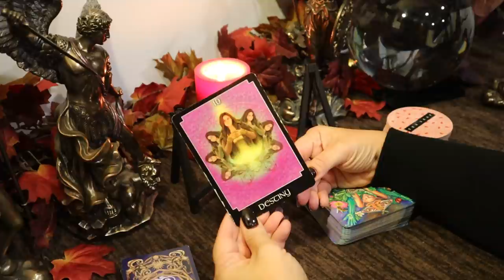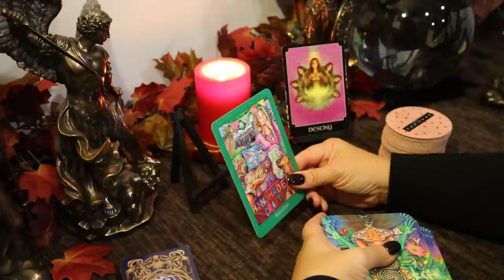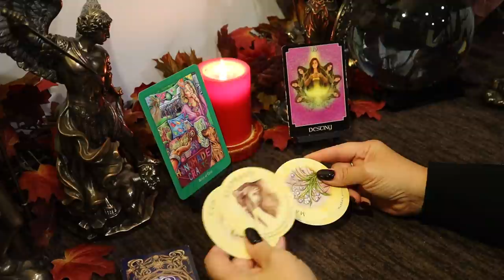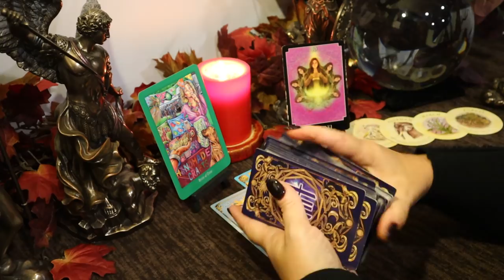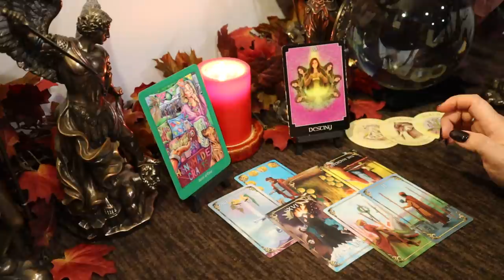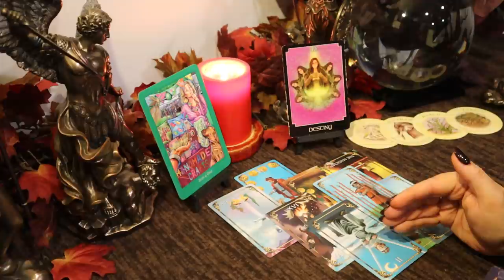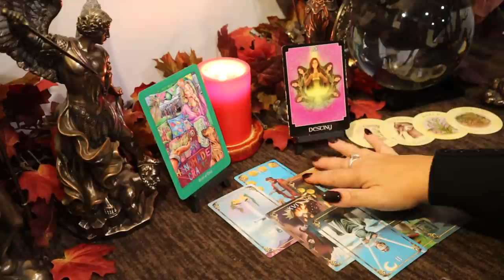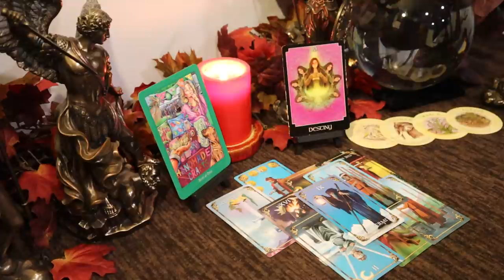Aquarius ~ A Generous Offer to Partner Up is Coming....November Aquarius Tarot Reading